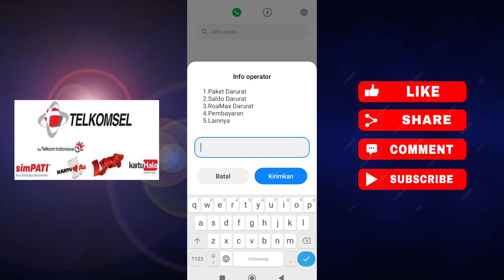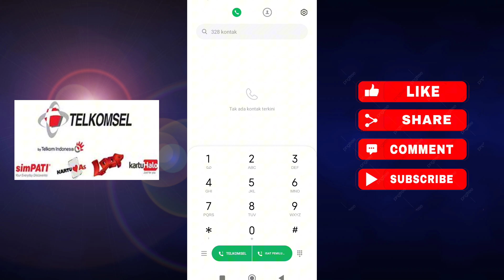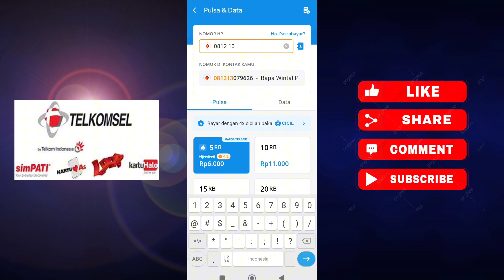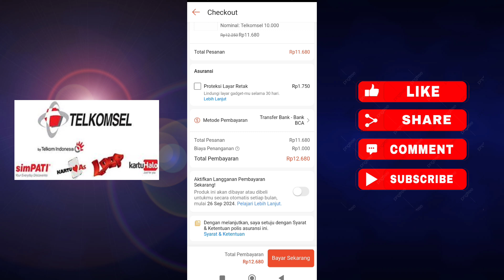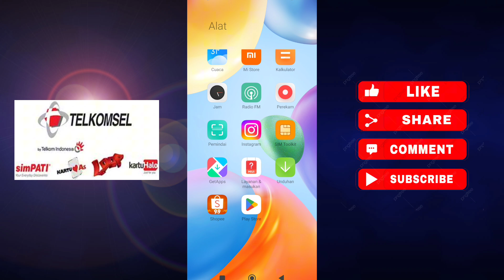3 KODE DIAL PINJAM PULSA TELKOMSEL TERBARU 2024_CARA HUTANG PULSA TELKOMSEL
3 KODE DIAL PINJAM  PULSA TELKOMSEL TERBARU 2024_CARA HUTANG PULSA TELKOMSEL

Cara pinjam pulsa telkomsel terbaru 2024 menjadi ulasan pada vidio kali ini,Setidaknya ada 3 cara hutang pulsa telkomsel terbaru 2024 yang dapat kalian manfaatkan ,yang pertama kalian dapat melakukan melalui Kode deal pinjam pulsa telkomsel.Bila cara yang pertama gagal sialhkan kalian pinjam pulsa telkomsel terbaru dengan cara yang ke dua melalui aplikasi DANA .Sedangkan cara yang ke tiga Cara hutang pulsa telkomsel terbaru melalui aplikasi shoppe dengan payletternya.

Itulah 3 Cara hutang pulsa murah Telkomsel .mudah mudahan vidio ini bermanfaat.